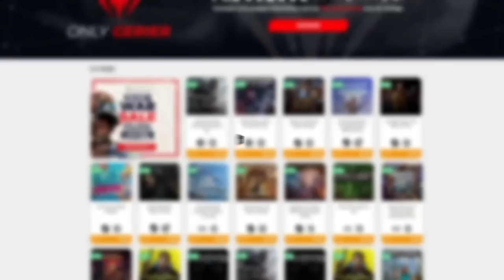UNA ODA MARAVILLOSA A LA MITOLOGÍA NÓRDICA • Jotun Valhalla Edition - Episodio 01